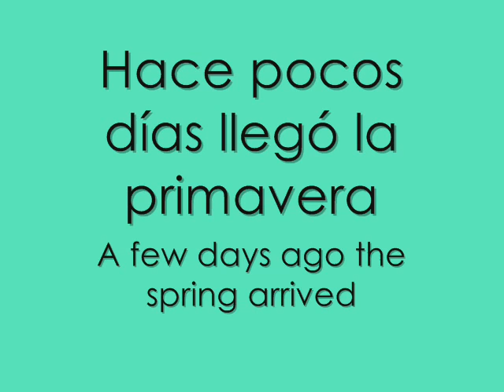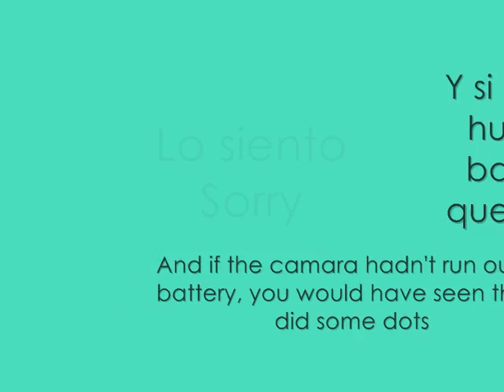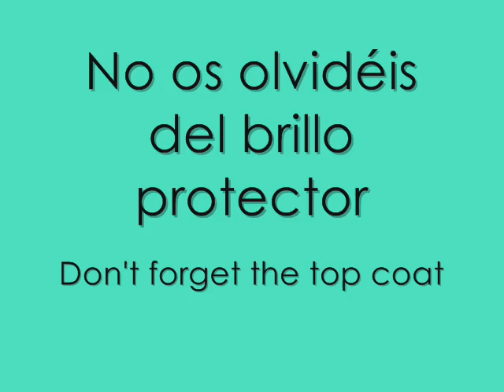Diseño de uñas menta primavera margaritas / Nail art design mint spring daisies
Por fin llegó la primavera y aquí va un diseño en su honor: uñas de color menta con margaritas y puntitos.

Música de Josh Woodward.

Hello everyone.
Spring is finally here, so here you have a design to welmcome it: mint nails with daisies and dots.